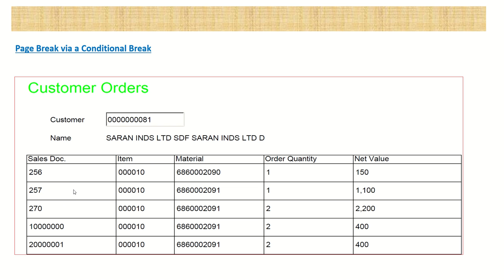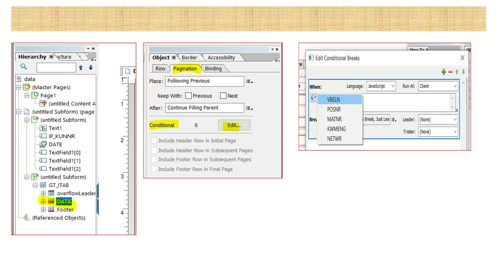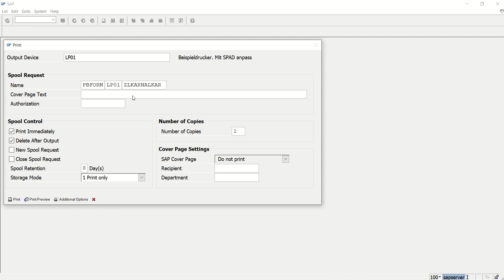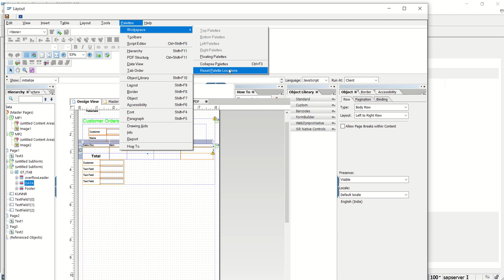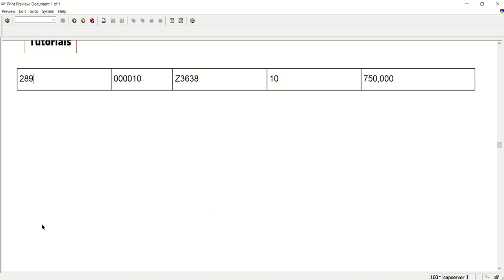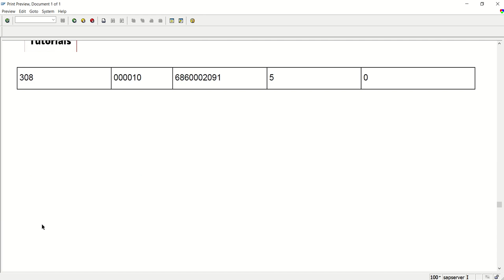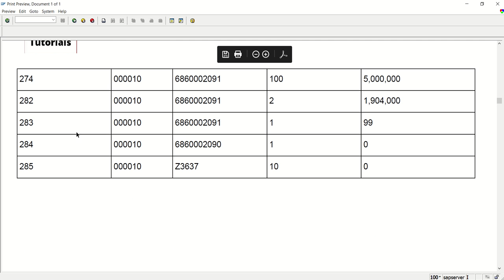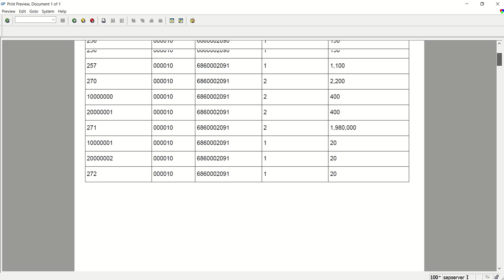18 Page break In Adobe forms | Conditional Break in Adobe Forms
18 Page break In Adobe forms | Conditional Break in Adobe Forms

          Welcome to ZK Tutorials, your ultimate destination for self-learning videos on SAP ABAP, Java, Tally Prime, Photoshop, Digital marketing and Excel! Whether you're a beginner looking to dive into the world of programming or an experienced professional seeking to enhance your skills, our channel offers a comprehensive range of tutorials from basic to advanced levels.

now and take your learning journey to the next level!